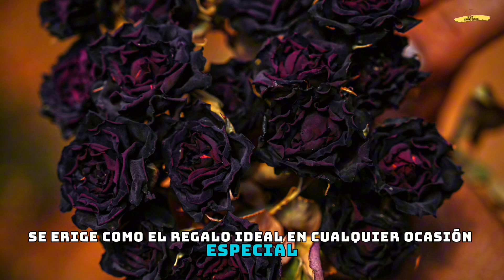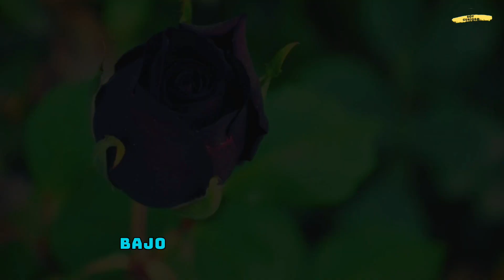Rosas NEGRAS, ¿existen? 🖤🌹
¿Te has preguntado alguna vez si las rosas negras son reales? Aunque no lo creas, sí existen, pero son extremadamente raras. Las rosas negras son el resultado de hibridaciones y mutaciones genéticas que producen tonalidades oscuras en los pétalos. Aunque suene misterioso, su aparición es poco común en la naturaleza.

🌐 Rosas negras, ¿existen?  Mitología floral🖤
Las rosas negras suelen asociarse con el misterio, lo desconocido y la elegancia única. Estas flores, debido a su rareza, se han convertido en un símbolo de lo inalcanzable y lo enigmático. Muchos mitos y leyendas han surgido en torno a ellas, alimentando su aura de misterio y atracción.

Si estás interesado en cultivar rosas negras en tu jardín, es importante saber que su obtención puede ser todo un desafío. Sin embargo, con el cuidado adecuado y la búsqueda de variedades específicas, podrías tener la oportunidad de disfrutar de la belleza única de estas flores en tu propio hogar. ¡Explora el mundo de las rosas negras y añade un toque de magia a tu jardín! 🌹✨